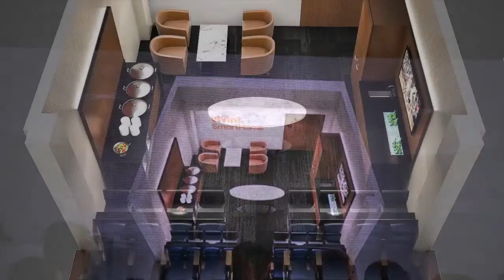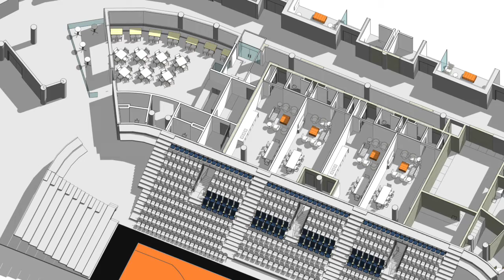Vivint Smart Home Arena Renovation Announcement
Vivint Smart Home Arena will be transformed as the result of a $125 million renovation. The majority of the construction will begin at the conclusion of the 2016-17 Utah Jazz basketball season with anticipated completion by fall 2017.